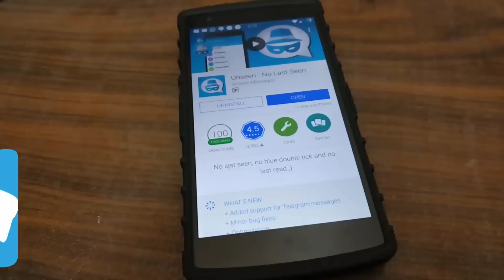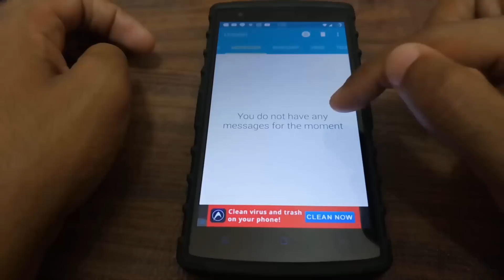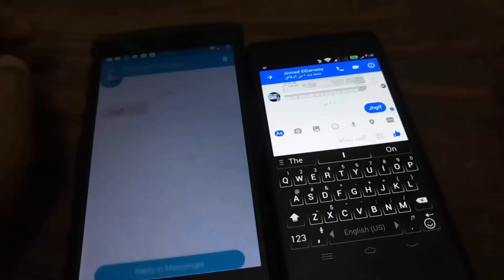طريقة مبهرة لقراءة أي رسالة بدون ظهور Seen للطرف الآخر في أي برنامج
شرح برنامج Unseen للأندرويد لقراءة الرسائل دون ظهور Seen "تم العرض" في أشهر برامج الدردشة والتواصل (فايبر، واتس اب، فيسبوك ماسنجر، تليجرام) ببرنامج مجاني لا يحتاج إلى روت.

لا تنسى عمل إعجاب للفيديو والإشتراك في القناة لمتابعة كل ماهو جديد في عالم التقنية

قراءة رسائل برنامج الواتس اب وفيس بوك ماسنجر وتليغرام وفايبر بدون ظهور Seen للطرف الآخر
تابع حسابي الخاص بشروحات التقنية والأخبار السريعة على الإنستقرام:

💗 شكراً لمتابعتكم 💗